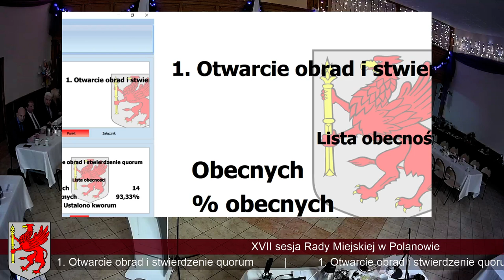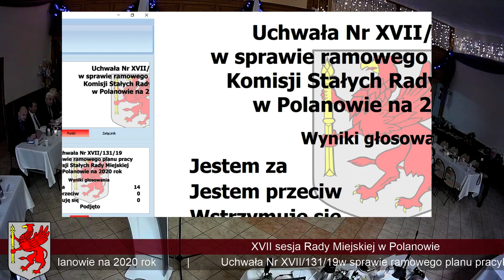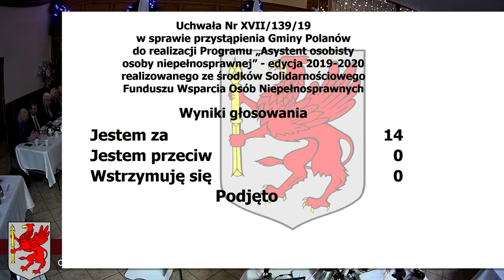XVII Sesja Rady Miejskiej w Polanowie - 20 grudnia 2019